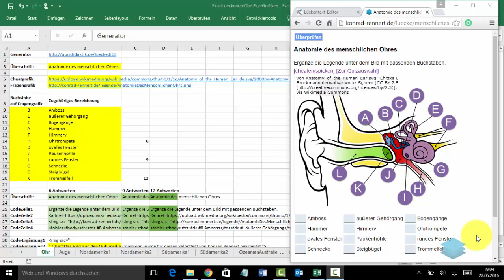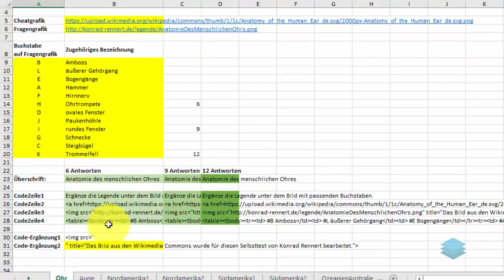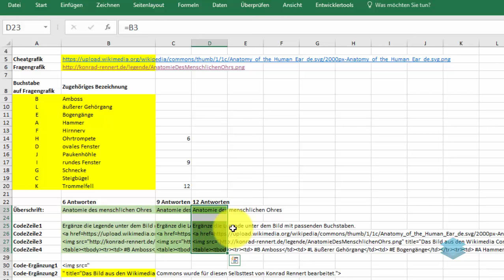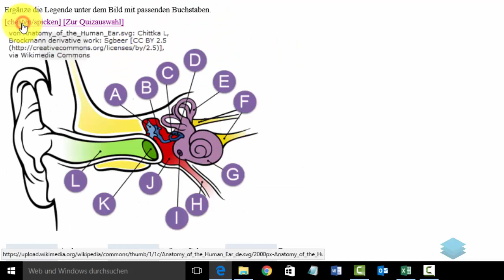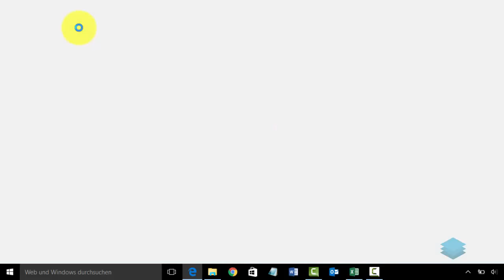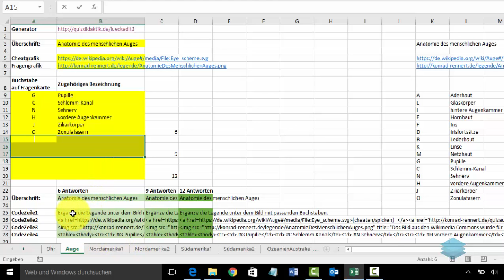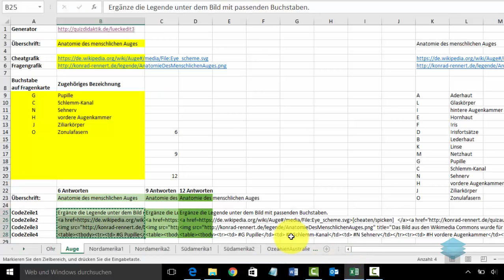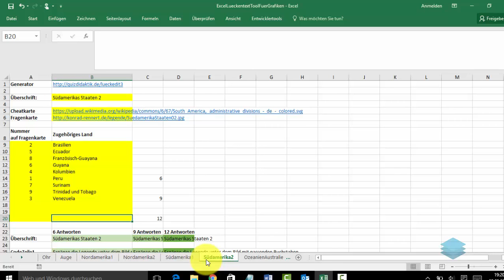Excel für fortgeschrittene Quizdidaktiker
Interessante Lückentests für Smartphones und Tablets lassen sich in Sekunden mit einem Generator erstellen, wenn man die zu übergebenden Daten systematisch vorbereitet hat.
 Das im Video besprochene Excel-Formular hilft bei der Vor- und Aufbereitung von Fragen. Die Größe der Bilder und die Anordnung des Textes berücksichtigen dabei die Displays von Smartphones und Tablets. So lassen sich unterhaltsame Wissenstests zum Verständnis von Landkarten, Skizzen und Bildern leicht gestalten.
 Im Excel-Arbeitsblatt sind Stellen, wo Informationen für Überschrift, Urheberinformation, Links zu den verwendeten Grafiken und die abgefragten Zuordnungen eingetragen werden können gelb markiert.
 Wenn Autoren neuer Quizfrage mit 6, 9 oder 12 Antwortmöglichkeiten auskommen, ist die Datei sofort fertig erstellt und ausführbar, sobald die grünen Zellen des Blattes im Lückentextgenerator eingefügt und gespeichert wurden. Bei anderen Anordnungen muss man geringfügige Eingriffe vornehmen.
 Das Ergebnis stellt sich für den Betrachter der Frage als Bild mit unvollständiger Legende dar. Seine Aufgabe besteht darin, die Ziffern oder Buchstaben aus dem Bild vor den passenden Text zu setzen. So entsteht eine aussagekräftige Legende. Mit dem Klick auf den Überprüfen-Button sieht man grüne Stellen, wo die Legende zutreffend ist. Rot sind die Stellen mit den Fehlern. Mit dem Prozentsatz richtiger Antworten hat man auch das Ergebnis für die Selbsteinschätzung.
 Im Video wird sowohl gezeigt, wie sich die Fragengestaltung im Formular gestaltet, als auch wie sich die Umsetzung mit dem Generator dem Rezipienten in der Praxis darstellt. Die komplexe Funktionalität zur Berechnung des benötigten HTML-Codes steht in den grün markierten Zellen. Sie werden unverändert kopiert. Der Lückentexteditor kann den Javascript-Code damit unmittelbar erzeugen, das Ergebnis kann sofort getestet werden.

Die im Video verwendete Excel-Arbeitsmappe mit den besprochenen Fallbeispielen kann von allen Interessenten heruntergeladen werden.
 Die Mappe soll nicht nur Lehrern dienen. Schüler und Azubis könnten sie als Vorlage verwenden und damit in Projektwochen interessantes Unterrichtsmaterial generieren. Für benotete Tests taugen diese Lückentextfragen nicht, weil das Ergebnis nirgends gespeichert wird. Mit wenig Aufwand könnten die gelb markierten Formularbereiche jedoch für die verbreitete Moodle-Lernplattform wiederverwendet werden. Der Autor ist den umgekehrten Weg gegangen. Er kannte bisher alle Fragetypen von Moodle. Dort hat er mit seinen Excel-Tools  schon tausende von Fragen generiert, bevor er kürzlich auf die Quizdidaktik-Sammlung stieß und die Transfermöglichkeit untersuchte. Sein Resümee: Die Generatoren vom Lehrer Jakob sind eine wertvolle Ergänzung zur Produktion einfach zu handhabender Selbsttests zur Prüfungsvorbereitung: Tests mit Moodle können dann im nächsten Schritt z.B. in der beruflichen Bildung als benotete Lernerfolgskontrollen eingesetzt werden, wenn durch Authentifizierung und Überwachung des mit einheitlichen PCs ausgestatteten Prüfungsraums sichergestellt werden kann, dass die Schüler nicht betrügen. Eigene Hardware und Smartphones dürfen natürlich nicht mit in die Prüfungsräume gebracht werden, um Betrugsversuche zu vermeiden.
 Fazit: Die auf quizdidaktik.de bereitgestellten Werkzeuge erleichtern die Fragenproduktion zur Selbsteinschätzung. Wenn die Internet-tauglichen Geräte, welche Schüler permanent mit sich führen durch die Methodik der Quizdidaktik unterstützt werden, macht Lernen Spaß.

Wenn diese Art von Fragen jedoch in benotete Prüfungen eingehen sollen, müssen sie auf eine Lernplattform wie Moodle transferiert werden. Diesen Transfer kann die bluepages gmbh zum sehr günstigen Festpreis anbieten. Es bleibt wie bei den Lehrbüchern die Frage zu klären, wer diese Leistung bezahlt: Gibt es Schulträger, die das übernehmen oder stehen Sponsoren aus der Wirtschaft bereit, um einen kostenlosen Selbstbedienungsserver für Prüfungsfragen zu unterhalten.